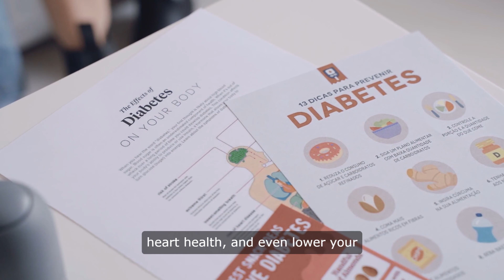Benefits of Drinking Dragon Fruit Juice | Dragon Fruit Benefits for Health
Dragon fruit juice is a delicious and nutritious beverage that offers a wide range of health benefits. This exotic fruit, also known as pitaya, is not only visually stunning with its vibrant pink or white flesh and black seeds, but it is also packed with essential vitamins, minerals, and antioxidants that can improve your overall well-being.

One of the key benefits of drinking dragon fruit juice is its high vitamin C content. Vitamin C is a powerful antioxidant that helps boost your immune system, protect your cells from damage, and promote healthy skin. Just one cup of dragon fruit juice can provide you with a significant portion of your daily recommended intake of vitamin C, making it an excellent choice for supporting your immune health.

In addition to vitamin C, dragon fruit juice is also rich in other essential vitamins and minerals, including vitamin B, vitamin E, iron, and magnesium. These nutrients play a crucial role in maintaining your overall health and well-being, supporting everything from energy production to bone health.

Another major benefit of drinking dragon fruit juice is its high antioxidant content. Antioxidants are compounds that help protect your cells from damage caused by free radicals, which are unstable molecules that can lead to chronic diseases and premature aging. The antioxidants found in dragon fruit juice can help reduce inflammation, improve heart health, and even lower your risk of certain types of cancer.

Furthermore, dragon fruit juice is a great source of dietary fiber, which can help improve digestion and promote a healthy gut microbiome. Fiber is essential for maintaining regular bowel movements, preventing constipation, and reducing your risk of digestive disorders. By incorporating dragon fruit juice into your diet, you can support your digestive health and overall well-being.

One of the lesser-known benefits of drinking dragon fruit juice is its potential to improve blood sugar control. Dragon fruit is low in sugar and high in fiber, which can help regulate blood sugar levels and prevent spikes and crashes throughout the day. This makes it an excellent choice for individuals with diabetes or those looking to maintain stable energy levels.

Additionally, dragon fruit juice is a hydrating beverage that can help keep you feeling refreshed and energized. Staying properly hydrated is essential for maintaining optimal health, supporting your metabolism, and promoting healthy skin. By drinking dragon fruit juice regularly, you can ensure that you are getting enough fluids to keep your body functioning at its best.

Overall, the benefits of drinking dragon fruit juice are numerous and varied. From supporting your immune system to improving digestion and blood sugar control, this exotic beverage offers a wide range of health benefits that can help you look and feel your best. Whether you enjoy it on its own or mixed into smoothies and cocktails, incorporating dragon fruit juice into your diet is a delicious and nutritious way to boost your overall well-being.